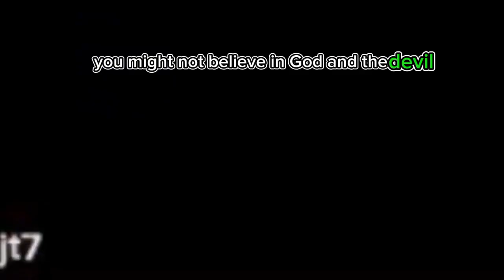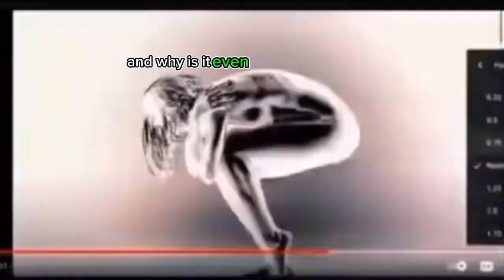Don't Do Research